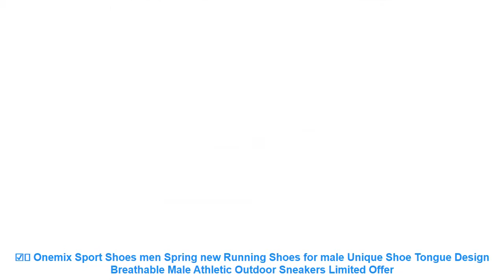☑️ Onemix Sport Shoes men Spring new Running Shoes for male Unique Sho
Others Best Running Shoes Products :

⭐️ ONEMIX Air Cushion Mens Running Shoes for Women New Female Walking Sneakers Jogging Sports Men Trainers Max 47 =
⭐️ Hot Sale 2019 Summer Mesh Children sneakers cowhide leather child casual shoes fashion sport shoes boys girls running shoes =

⭐️ Tfsland Summer Women Soft Lace Canvas Shoes Hollow Floral Breathable Platform Flat Shoes Sneakers Running Shoes Sapato Feminino =

⭐️ Funny Animals Children Shoes 2018 Spring Autumn Sport Lace-up Sneakers Kids Running Soft Botton Shoe Christmas Breathable Mesh =

Others  Best Running Shoes 2019 Youtube Videos :

⭐️ Onemix men running sneakers super light elastic soft sport shoes man athletic trainers outdoor walking mesh breathable =
⭐️ Fires Men Running Shoes Summer Low Lace-up Brand Sports Shoes Zapatilla Breathable Sport Flats Run Shoes Mens Black Air Sneakers =
⭐️ ONEMIX women running shoes breathable sneakers for cool mesh durable rubber for outdoor sports jogging walking sneakers 1239 =
⭐️ 2017 hot sale men running shoes For Best Trends Run Athletic Trainers Zapatillas Sports shoes men size 37-44 lace up sneaker =
⭐️ HOBIBEAR Kids Shoes For Girls Winter Cotton Caterpillar Warm Sports Basket Running Top Brand Children's Sneakers for boys A619 =